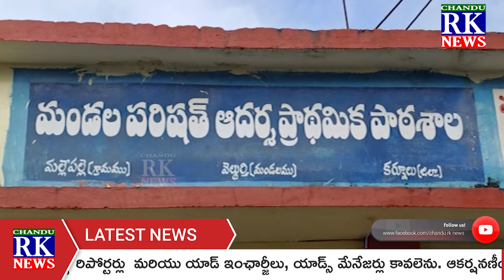మల్లేపల్లి ఎంపీటీసీ స్థానానికి ఎన్నికలు ప్రశాంతంగా జరుగుతున్నాయి